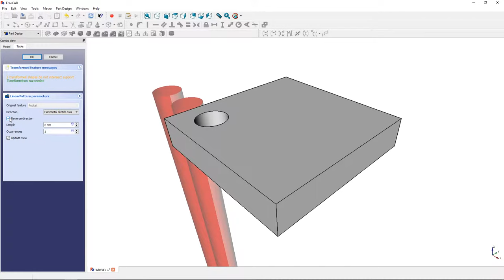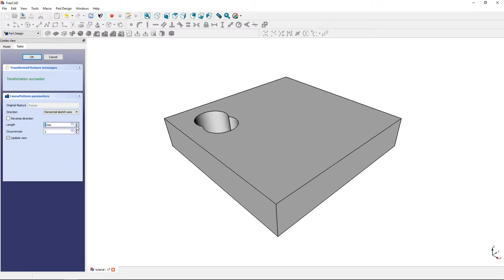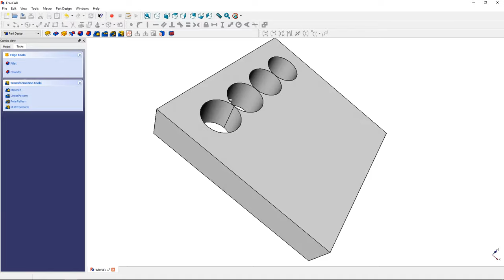FreeCAD Tutorial - Feature - Linear Pattern 2 (Part Design Workbench)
Linear Pattern (Part Design Workbench) - Follow these steps:

- Select the 'Complete' or 'Part Design' workbench.
- Click on the linear pattern button.
- There is more than one feature that can be patterned, so in this menu you can choose which one.
- The patterned feature will be the hole (Pocket), not the whole object (Pad) like in the first video.
- Enter the length of the complete pattern.
- 'Occurrences' stands for the number of items you want to pattern.
- Check 'Reverse direction' to flip the pattern direction.
- Items become red when a pattern is not possible.
- Three items cannot intersect each other.
- Two items can.
- Here you can also change the direction of the pattern by selecting an axis, edge or face.
- Click on 'OK' when you're done.
- Look at the linear pattern!

⚙ 3D Printers
✂ 3D Print Tools

⚙ 3D Printers
✂ 3D Print Tools